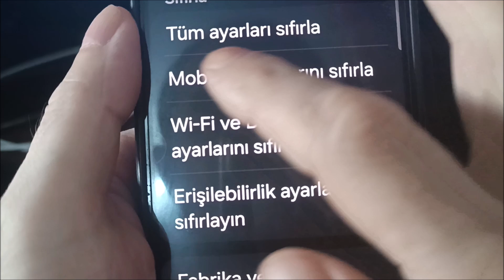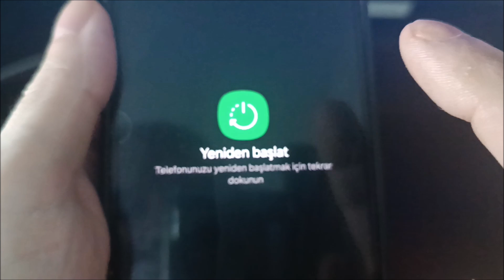Samsung mobil veri açılmıyor | Samsung A02 I A12 | A22 | A32 | A52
Samsung a02, a12, a22,  a32, a52 mobil veri açık ama internete bağlanamıyorum